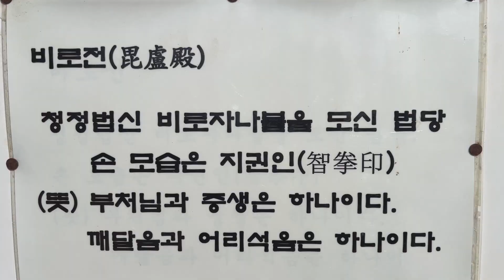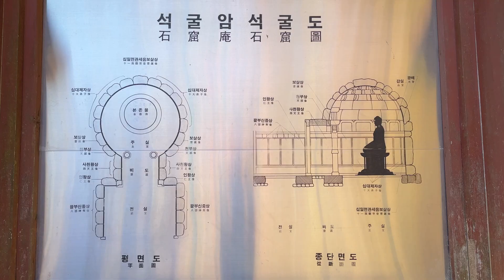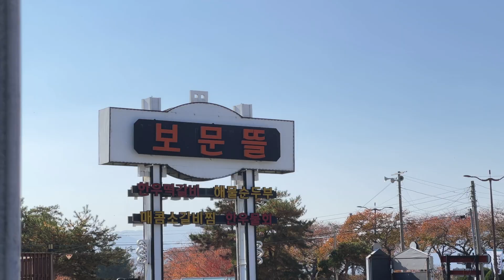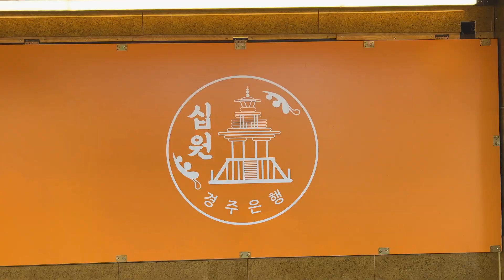[K-Baby] Part 2. We went to Gyeongju, the best tourist destination in Korea! 👶🏻｜Korean, Family trip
Baby Chubby Pebble came to Gyeongju to meet his aunt 😍😁All the families had a good and happy time.

We also went to famous restaurants in Gyeongju!
We went to Seokguram and Bulguksa Temple, which are world heritage sites😮👀👏

I hope you enjoy this week's video as well✨